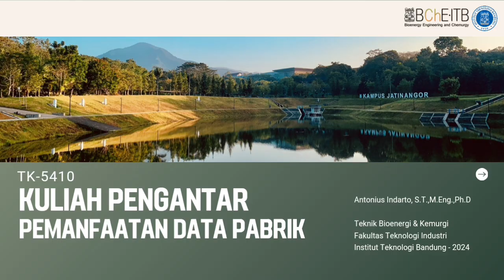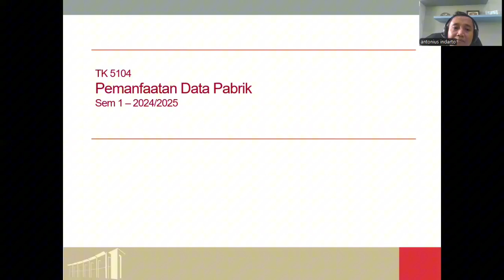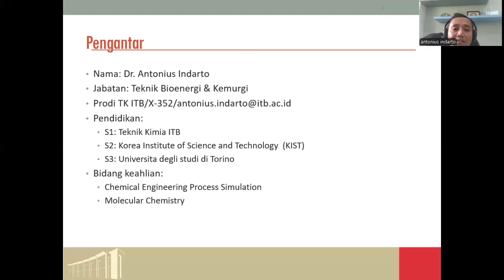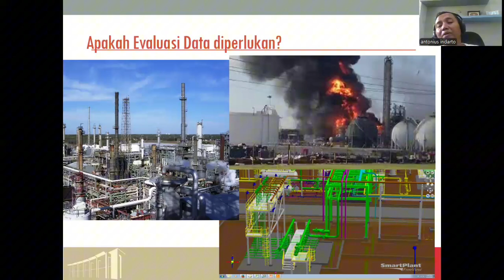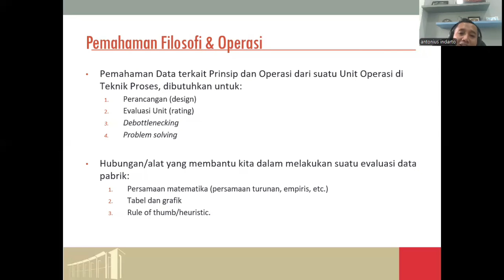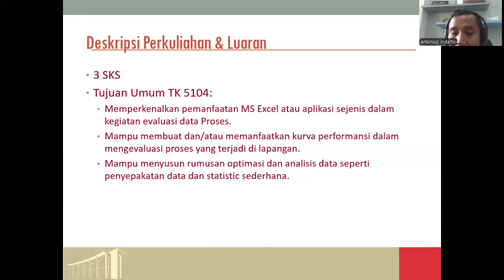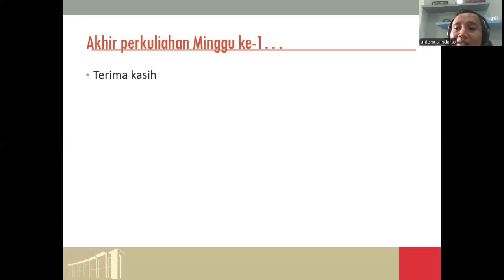Kuliah Pengantar Pemanfaatan Data Pabrik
Perkuliahan Minggu Pertama untuk Mata Kuliah TK5104 Pemanfaatan Data Pabrik